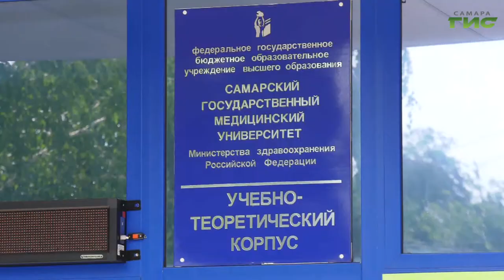Поллиноз: все об аллергии на цветение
Когда весна становится настоящей пыткой. По данным специалистов, сезонное цветение растений у многих людей вызывает аллергию. В медицинской терминологии она называется поллиноз. Об опасностях сезонного заболевания и мерах защиты расскажет Ольга Волкова.